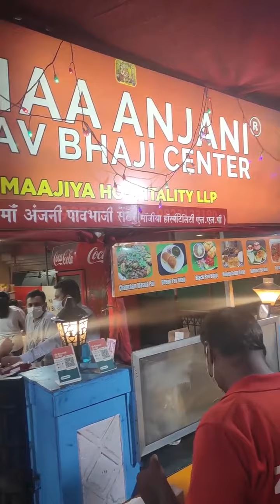Special chilla sandwich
this guy made a chilla sandwich ...taste like bread pakoda